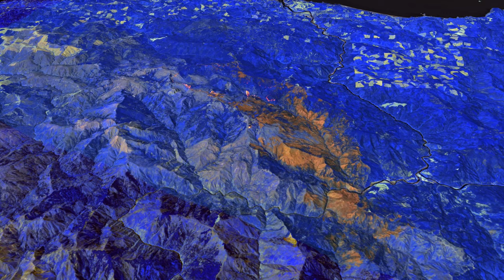Flat Fire, Southwestern Oregon, July 16-30, 2023, Satellite Infrared Imagery, Fire Progression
Flat Fire, Illinois River, Agness, Curry County, Oregon, July 16-30, 2023, noon, Sentinel-2 , bands 12-11-8a and Landsat-8-9. bands 7-6-5 satellite, false-color, infrared imagery, fire progression .  This  video will be updated as new satellite imagery comes available, 1-3 day interval.  All editions of this video:

GOES West, band 7, thermal IR, latest image, 10 minute update interval, day/night

Rendered in 4k with QGIS and Shotcut.